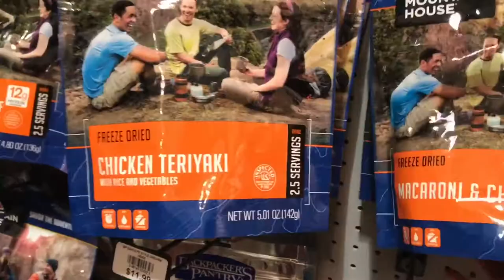I'm a Golfer (Lion Forest)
I learned how to golf in a sporting goods store!!